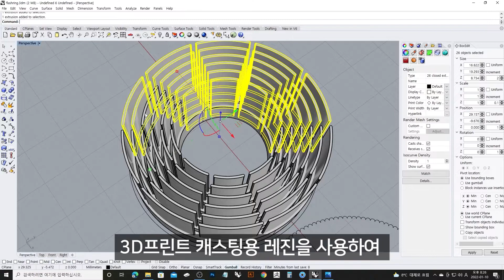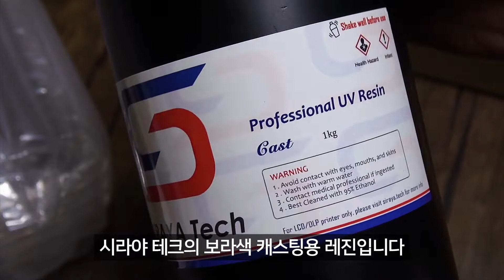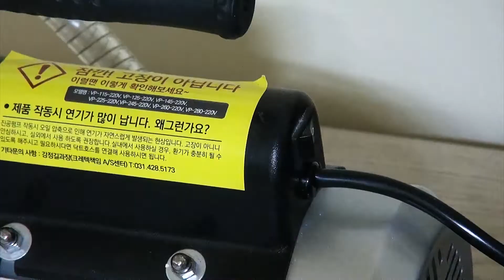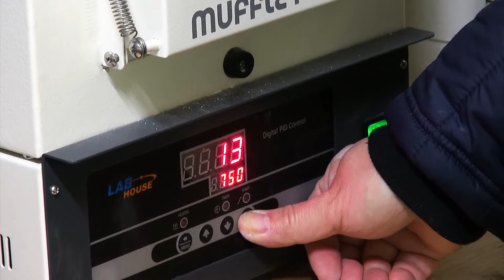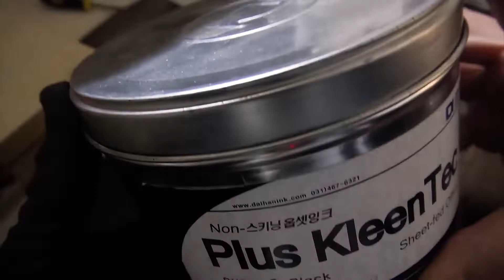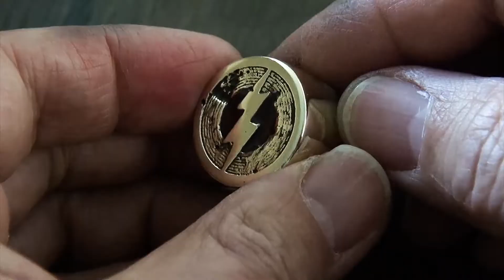3D프린트 캐스팅용 레진 사용 - 폭탄 맞은 플래시반지-3d print casting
3d print casting#3D프린트#반지만들기

3D프린트 캐스팅용레진 사용 시라야 테크 레진테스트

이미 여러유튜버들이 소개한 시라야 테크의 캐스팅용 레진을
구입하여 테스트를 해봤습니다
테스트상 석고와 장비 문제등으로 완벽한 테스트가 아니라서
부족한 부분은 장비 보완과 석고교체후 다음영상으로 추가 소개해 드리겠습니다

모델링파일은 저희 카페에서다운받아가시면 됩니다